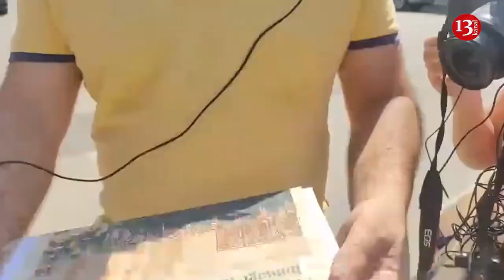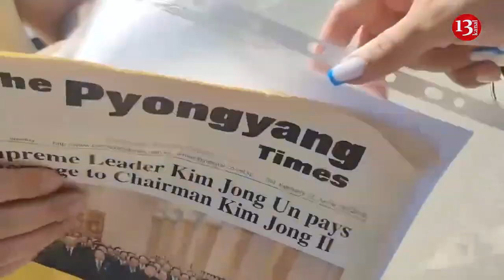Bakhtiyar Hajiyev starves in the detention center for almost a month